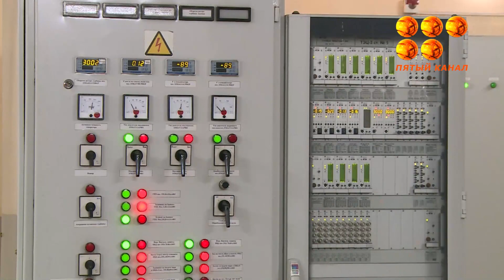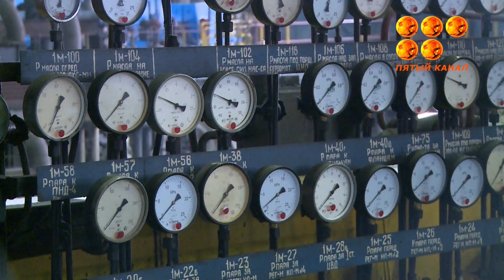Қыс қаһарына мінгенде жылу маусымына деген дайындық қандай деңгейде?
Облыс әкімдігінде өткен аппараттық жиында қысқы жылыту науқанына қатысты бүгінгі ахуал, аудан, қалалардың мәселесі қаралды. Энергетика және тұрғын үй-коммуналдық шаруашылық басқармасы қазіргі қажеттіліктерге қатысты жағдайды баяндады.